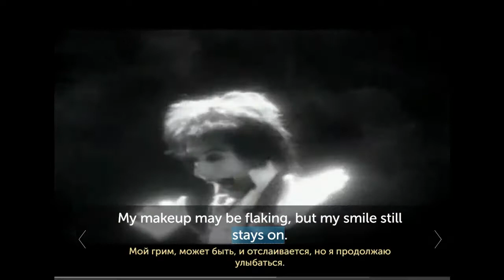Queen - The Show Must Go On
Queen
Freddie Mercury
The Show Must Go On
Альбом: Innuendo (1991)
Автор(ы) текста песни: группа Queen
Последним студийным альбомом Queen, изданным при жизни Фредди Меркьюри, стал "Innuendo". Во время работы над ним здоровье солиста группы, больного СПИДом, стремительно ухудшалось, и он понимал, что жить ему осталось недолго. Возможно, именно предчувствие скорой смерти позволило ему так проникновенно исполнить песню "Show Must Go On" ("Шоу должно продолжаться"), которой завершается "Innuendo".

Эта композиция началась с последовательности аккордов, которую сочинили Роджер Тэйлор и Джон Дикон. Основную часть текста написал Брайан Мэй, хотя Фредди Меркьюри также принимал участие в этом процессе.
Во время записи "The Show Must Go On" Меркьюри чувствовал себя настолько плохо, что Брайан Мэй засомневался, что он способен надлежащим образом спеть песню. В ответ Фредди, выпив рюмку водки, якобы сказал: "Я, бл…, сделаю это, дорогуша", — после чего с первой попытки блестяще исполнил вокальную партию.

Вспоминая об этом, Брайан Мэй сказал следующее: "…он пошел и прикончил ее, буквально разорвал песню в клочья".
В записи участвовали
• Фредди Меркьюри — основной вокал
• Брайан Мэй — гитара, клавишные, бэк-вокал
• Роджер Тейлор — ударные, бэк-вокал
• Джон Дикон — бас-гитара, бэк-вокал

Текст песни:

Empty spaces - what are we living for
Abandoned places - I guess we know the score
On and on, does anybody know what we are looking for...
Another hero, another mindless crime
Behind the curtain, in the pantomime
Hold the line, does anybody want to take it anymore
The show must go on, yeah
Inside my heart is breaking
My make-up may be flaking
But my smile still stays on

Whatever happens, I'll leave it all to chance
Another heartache, another failed romance
On and on, does anybody know what we are living for ?
I guess I'm learning (I'm learning learning learning)
I must be warmer now
I'll soon be turning (turning turning turning)
Round the corner now
Outside the dawn is breaking
But inside in the dark I'm aching to be free
The show must go on, yeah yeah
Ooh, inside my heart is breaking

Yeah yeah, whoa wo oh oh

My soul is painted like the wings of butterflies
Fairytales of yesterday will grow but never die
I can fly - my friends
The show must go on (go on, go on, go on) yeah yeah
The show must go on (go on, go on, go on)
I'll face it with a grin
I'm never giving in

Ooh, I'll top the bill, I'll overkill
I have to find the will to carry on
The show - the show must go on
Go on, go on, go on, go on, go on